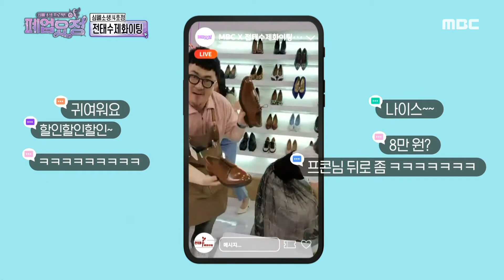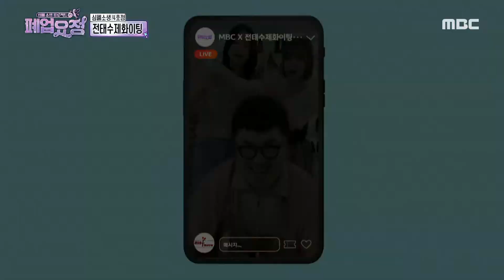[심폐소생 프로젝트 폐업요정]마지막까지 최선을 다한 요정들! 수제화 3켤레 남기고 판매 종료🧚, MBC 210519 방송